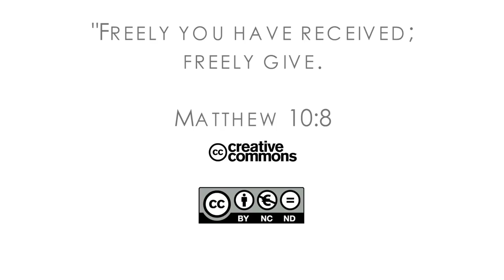16Q04 / 02-02 The Book of Job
Cosmic Conflict